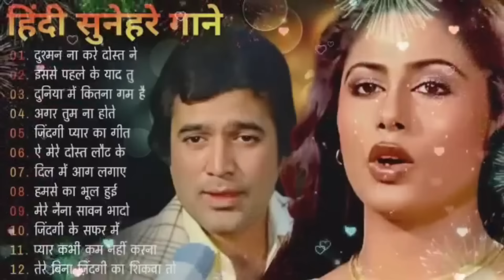पुराने सुनहरे गाने l Old Is Gold l Bollywood classics song l